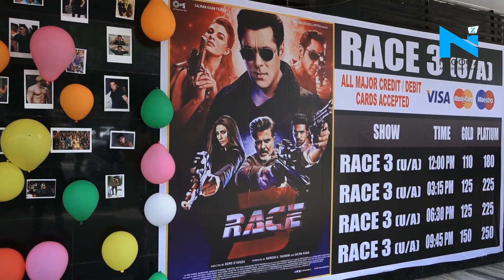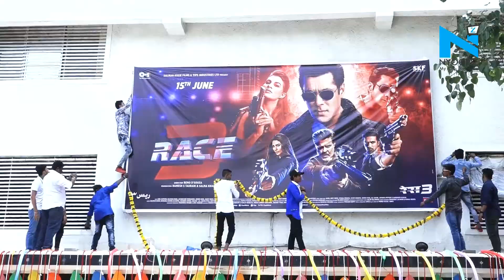Salman Khan's fans celebrate 'Race 3' release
Salman Khan's fans celebrate 'Race 3' release. 'Race 3' is an internationally mounted saga of a family that deals in borderline crime but is ruthless and vindictive to the core. A world with twists and turns at every nook and corner, which will take the audience by surprise with its sheer unpredictability. When Shamsher (Anil Kapoor) entrusts Sikandar (Salman Khan) with a high stakes heist along with the family for support, what could possibly go wrong? Well... We discover everyone's real character as they change with a blink of an eye. We discover that nothing is as it seems. We discover a family on the verge of self-destruction - or is it a ploy by some outsiders. In top gear all the way... Race 3 rushes towards a high octane climax with betrayals, fast guns, fast cars and sleek action never seen before on the Indian screen. Action and drama that leads to a shocking twist in the climax that takes your breath away. Because. Sikandar's got this one"!!